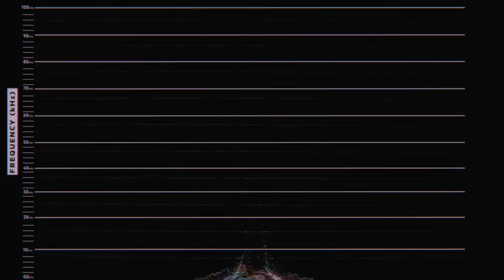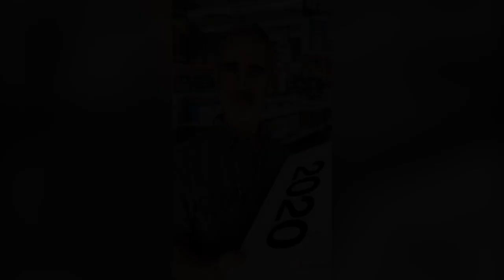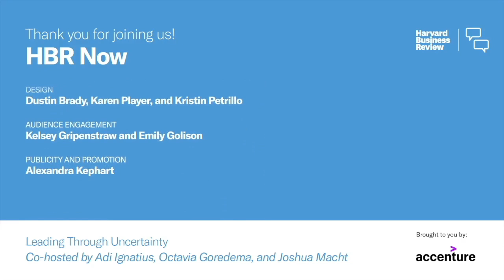Can History’s Innovators Teach Us How to Survive 2020?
When we look back at 2020, what will we have learned after a global health crisis, a national reckoning around racism, and a divisive election?

In the season's first episode of HBR Now, we speak with Walter Isaacson, a journalist, professor and author who has chronicled some of the great minds in history: Leonardo Da Vinci, Steve Jobs, Albert Einstein, and more. We talk about how these individuals rose to their challenges and what lessons they offer to us during today's crises -- and about Isaacson's take on the U.S. election.

Originally recorded live October 20, 2020.